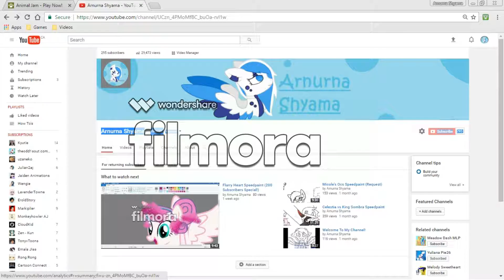Trolling AJ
Yes Im quite the beta player :3